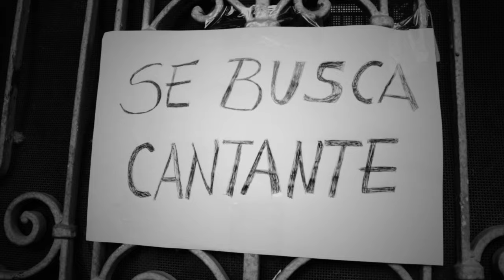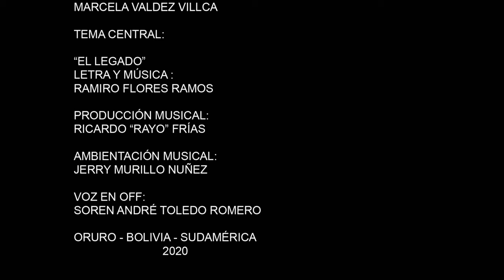EL LEGADO (CORTOMETRAJE BOLIVIA)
TENIENDO COMO BASE  EL FILM NOIR O ARTE NEGRO  "EL LEGADO" DESARROLLA UNA HISTORIA DE VIDA, EN UN CONTEXTO DE LA DÉCADA DE LOS '50, EN UNA CIUDAD INNOMBRADA, MÁS DENTRO DE UN ESCENARIO EUROPEO, DONDE UN PADRE DE FAMILIA MÚSICO CANTANTE JUNTO A SU PEQUEÑO HIJO SE ENFRENTAN ANTE LA REALIDAD DE LA POBREZA Y LA PÉRDIDA DE LA ESPOSA Y MADRE, HACIENDO UNA LUCHA POR LA SOBREVIVENCIA Y EL ANHELO DE CUMPLIR UNA PROMESA...
PRODUCCIÓN GENERAL: INFRARED STUDIO.
IDEA ORIGINAL, ADAPTACIÓN Y GUIÓN ORIGINAL: W. MARCELO TOLEDO LIZARAZU.
DIRECCIÓN: MARCELO TOLEDO LIZARAZU.
ASISTENCIA TECNICA: EDSON CALLE GUZMAN, AMILCAR LEDEZMA.
CÁMARAS JHONNNY BLACUTT HUACOTA, MARCELO TOLEDO LIZARAZU.
POST PRODUCCIÓN: MARCELO TOLEDO LIZARAZU, MARCELA VALDEZ VILLCA.

CON LA PARTICIPACIÓN DE:
PAPÁ                                                RAMIRO FREDDY FLORES RAMOS
HIJO NIÑO                                      CHRISTOPHER GABRIEL FLORES SANCHEZ
HIJO ADULTO                                 SOREN ANDRÉ TOLEDO ROMERO
MAMÁ                                             CARLA SÁNCHEZ BALLÓN
DIRECTOR DEL GRUPO                MARCO ANTONIO FLORES
DUEÑA DEL RESTAURANTE        IZOLDA ZAMBRANA FERNÁNDEZ

MÚSICOS DE APOYO:
DAVID CAYOJA QUISPE
CARLOS ALANEZ
DAVID GUAYGUA
DORIAN MAMANI
MARCOS MENDOZA

TEMA CENTRAL: "EL LEGADO" L&M RAMIRO FLORES RAMOS
PRODUCCIÓN MUSICAL: RICARDO "RAYO" FRÍAS

AMBIENTACIÓN MUSICAL:
JERRY MURILLO NUÑEZ

VOZ EN OFF:
SOREN ANDRÉ TOLEDO ROMERO

ORURO - BOLIVIA - SUDAMÉRICA
2020